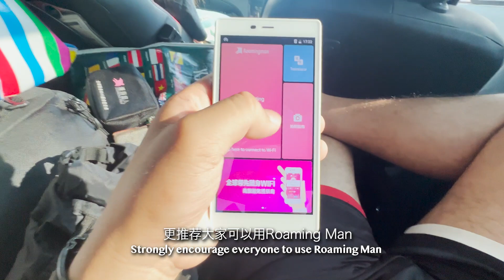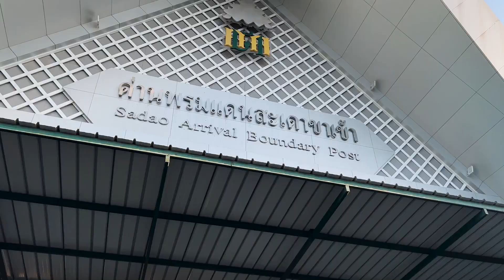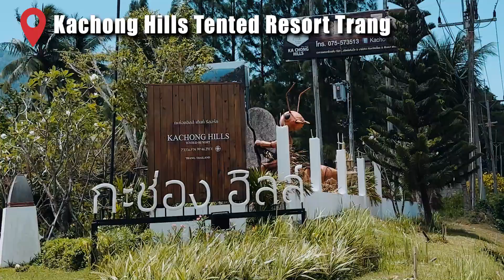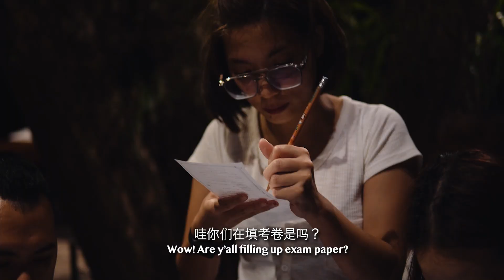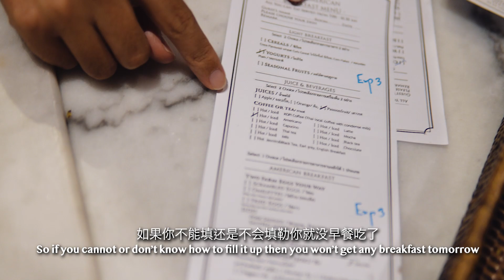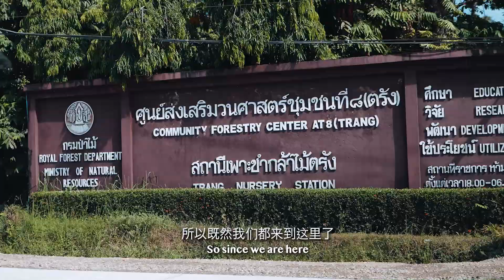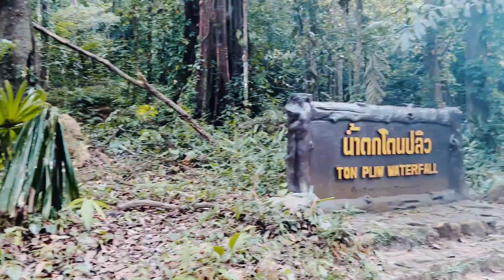Trang Thailand Vlog Part 1 [Kachong Hills Tented Resort]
The long awaited Part 1 Vlog for Trang, Thailand is up 🇹🇭 If you're looking for a road trip to Trang Thailand, this vlog will be quite useful  as we includes different tips throughout the whole journey for you 🎥
Happy Viewing guys 🤩! And remember to follow us because we will post up Part 2 soon !
Thanks to our media partner 😏
📡Roaming Man MY
🏨Kachong Hills Tented Resort, Trang, Thailand
🎒Hypergear Malaysia
👕BULB84
🛶BanNamRabTrang